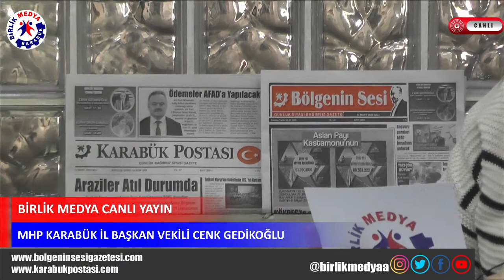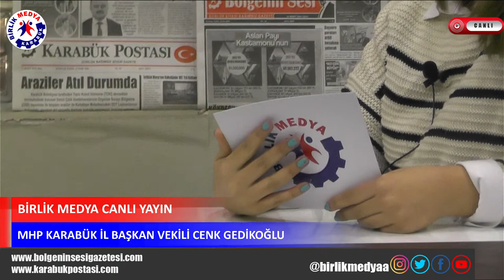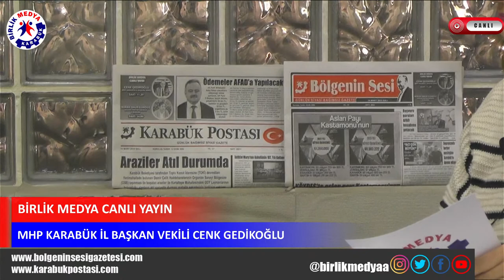Birlik Medya Canlı Yayını - MHP KARABÜK İL BAŞKAN VEKİLİ CENK GEDİKOĞLU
CANLI YAYIN KONUĞUMUZ MHP KARABÜK İL BAŞKAN VEKİLİ CENK GEDİKOĞLU